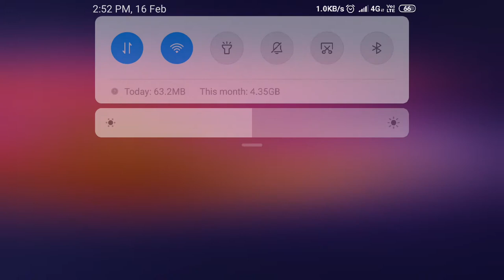Let's play arcade